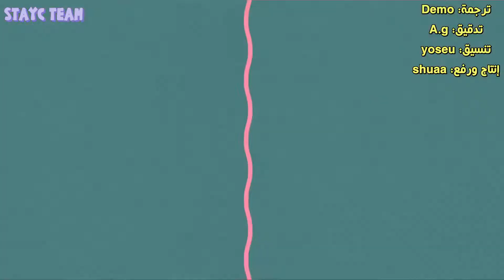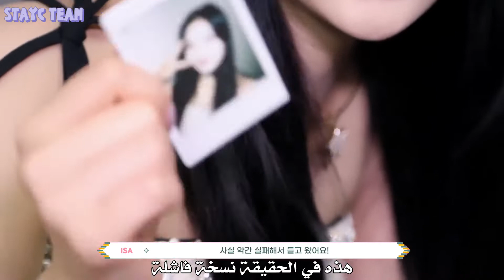STAY:See ep.51 - Arabic sub